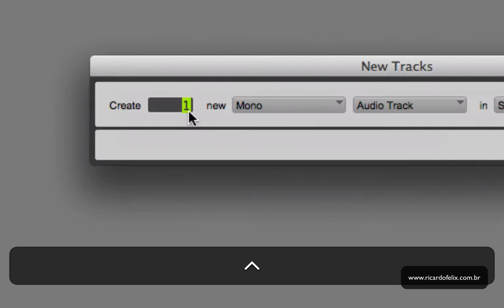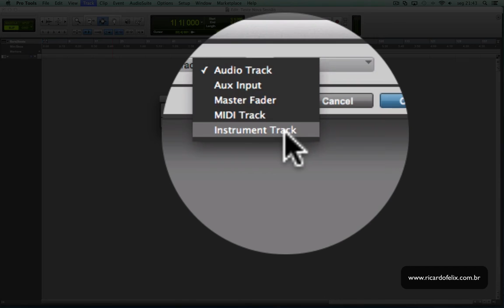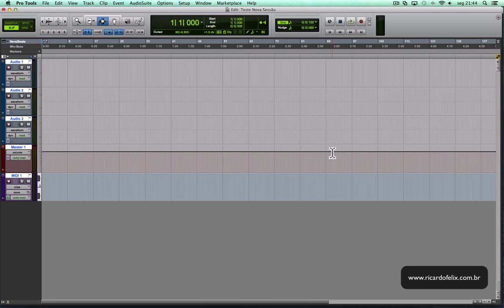[Pro Tools] #4 Criando um Novo Canal (TUTORIAL)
Aprenda a criar canais no Pro Tools.